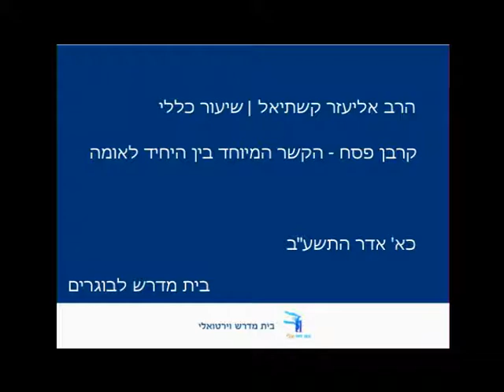קרבן פסח - הקשר המיוחד בין היחיד לאומה תשע"ב / הרב קשתיאל